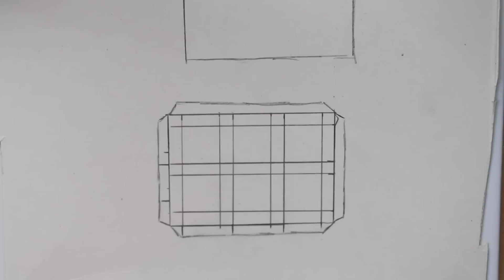Boîte cupcakes de Noël⎪Fimo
N'oubliez pas de mettre TeamPatachou sur Instagram ou Twitter si vous reproduisez une de mes créations. Elle finira peut-être à la fin de mes vidéos Fimo! 😍